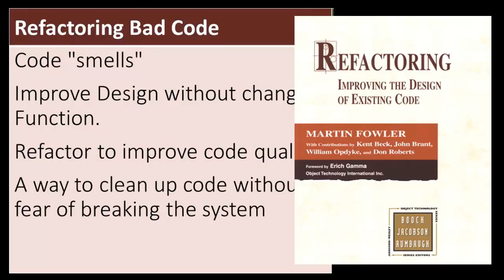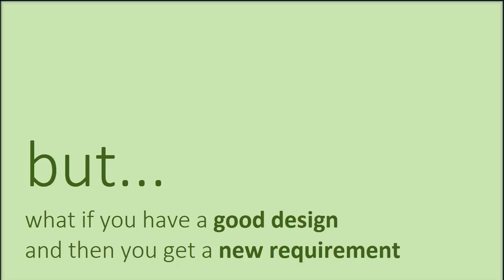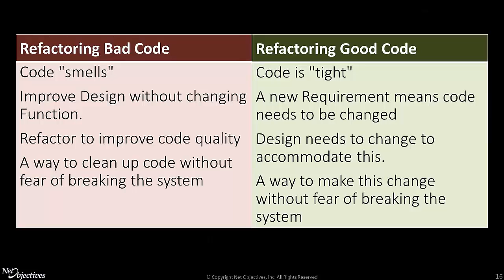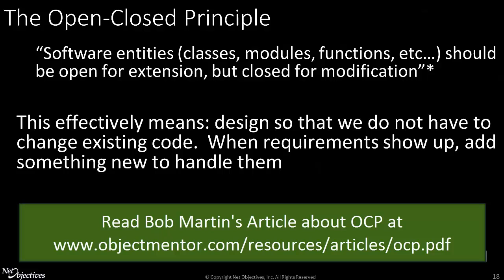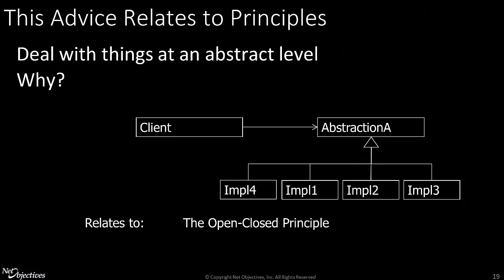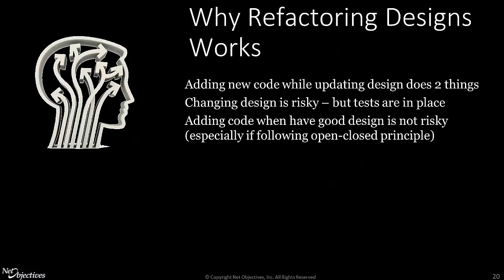Refactoring to the Open-Closed Principle: The Essence of Emergent Design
A quick description of why refactoring to the Open-Closed Principle is a foundation for emergent design. From a longer talk by Al Shalloway on Agile Architecture.